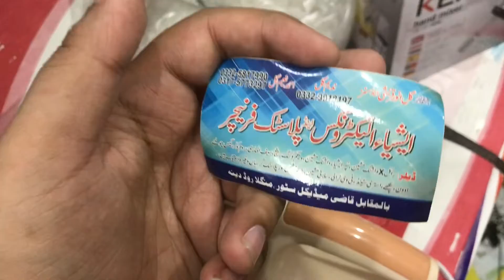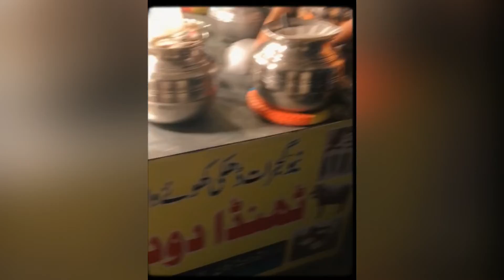Aj mana tori si shoping ki